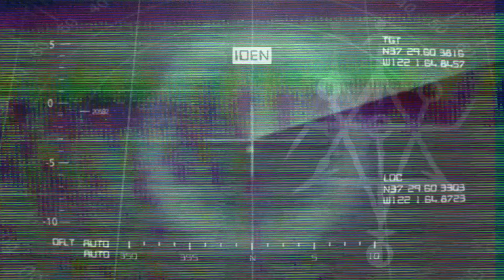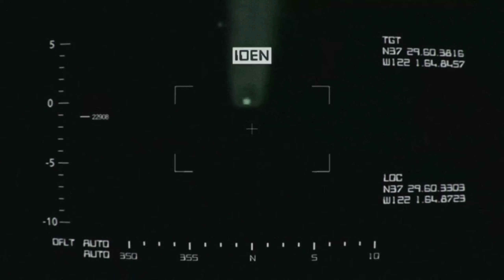THEY ARE HERE ALIEN ABDUCTION PROLOGUE | LES ALIENS SONT REVENUS !!!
Gameplay découverte FR (Français) sur They Are Here: Alien Abduction Horror Prologue un jeu d'horreur